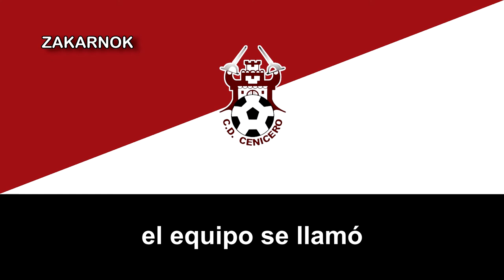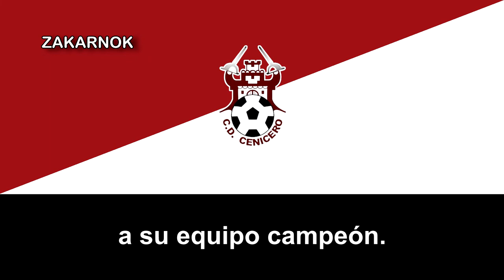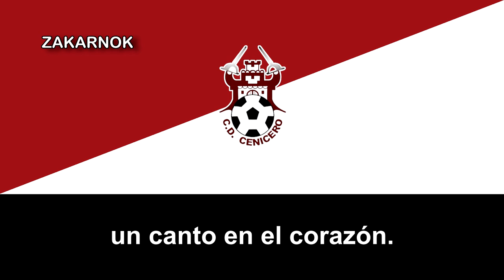Himno del CD Cenicero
OTRAS VERSIONES:

El Club Deportivo Cenicero es un club de fútbol de España, de la ciudad de Cenicero en La Rioja. Fue fundado en 1984 y al principio como los medios eran tan precarios que ni existía campo de fútbol en Cenicero teniéndose que desplazarse, hasta la construcción del actual terreno de juego de Las Viñas, al campo de La Encina situado en la localidad vecina de Torremontalbo.

Ha llegado a disputar varias veces en la Tercera División, a partir de los años 90's o 2000's.